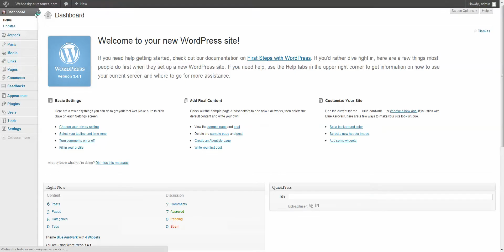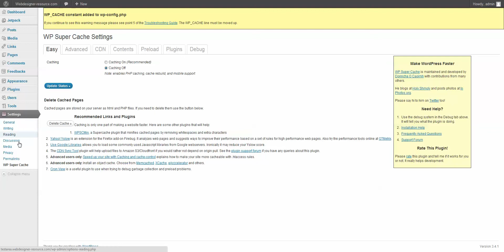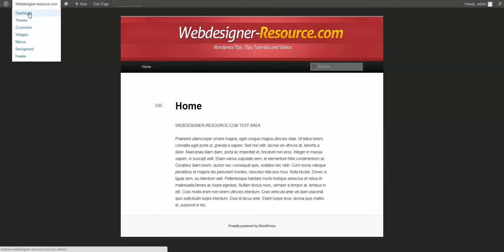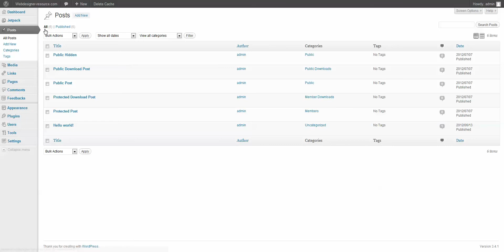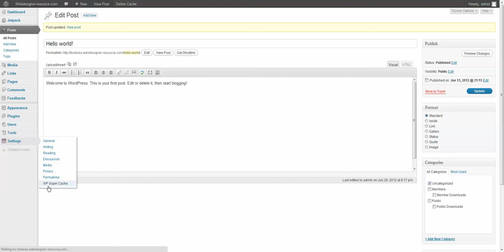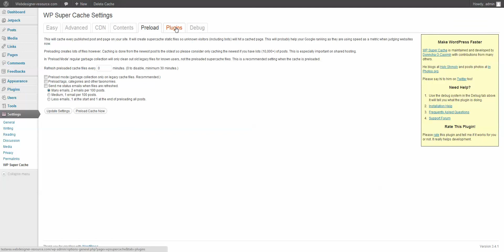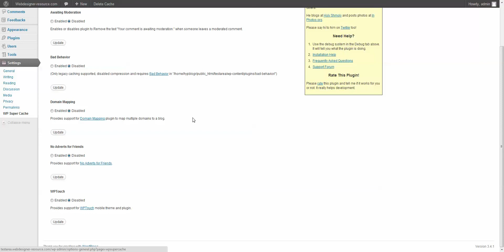Speeding up your Wordpress site with WP Super Cache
shows you how to speed up your WordPress site or blog using the free WordPress plugin WP Super Cache